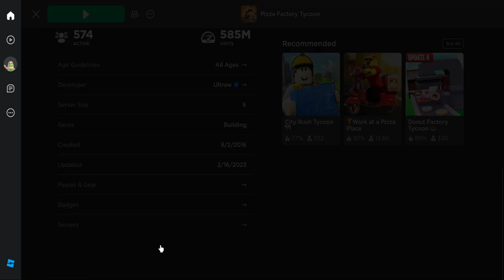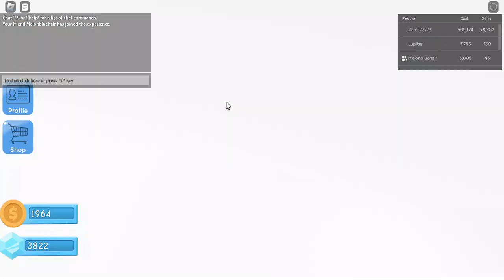Pizza factory tycoon roblox pt 1(Noob_Amity) ft Melonblue hair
we spelen pizza factory tycoon is heel leuk maar soms een beetje ruzie